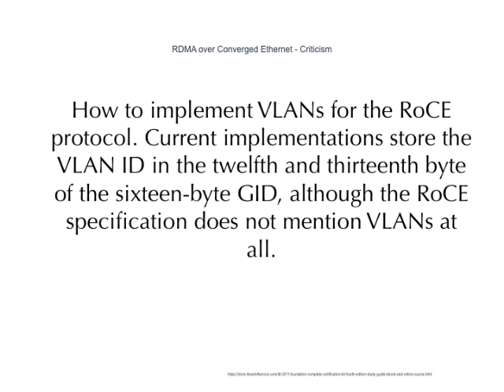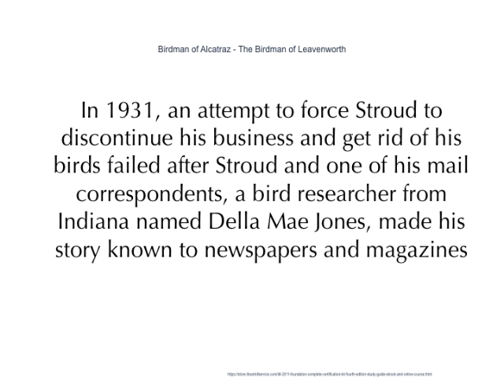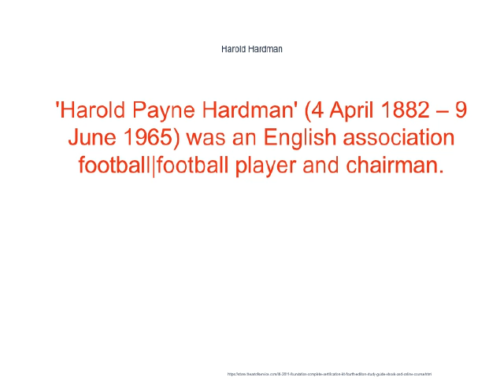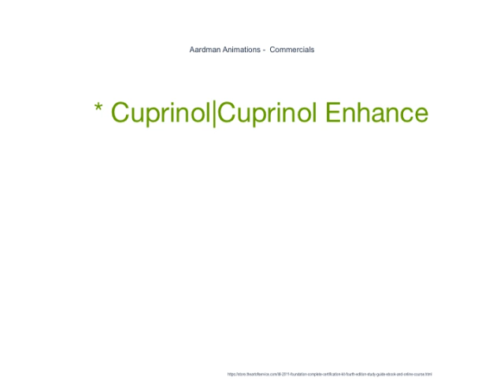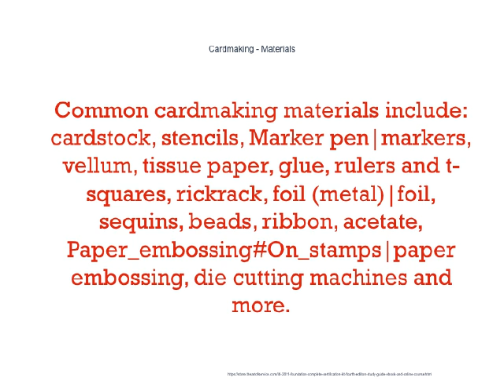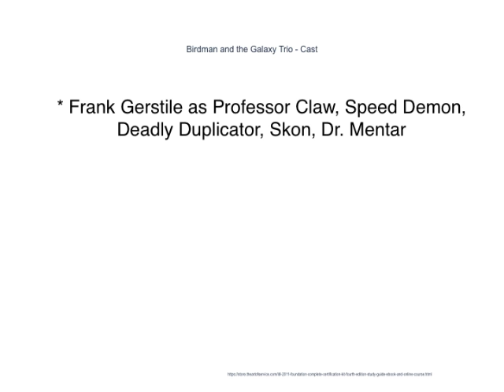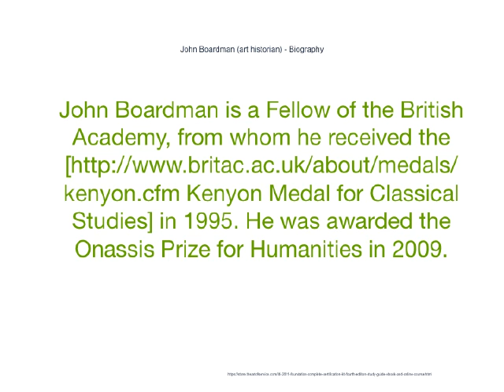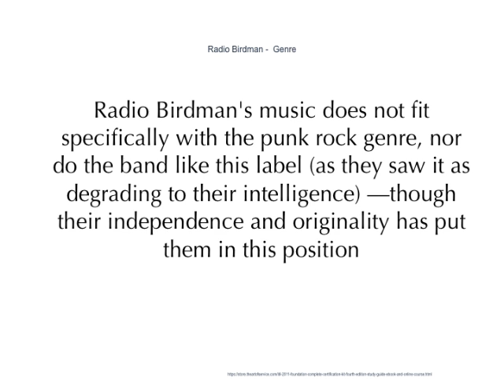Look At RDMA Now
Wodehouse, PG Wodehouse (1881–1975)], guardian.co.uk, accessed 21 May 2007Robinson, Arthur. List of allusions to GS in Wodehouse], Home.lagrange.edu, accessed 27 May 2009 Guy Bolton, and Victor Herbert, and later Jerome Kern, Ira Gershwin, Yip Harburg,Meyerson, Harold and Ernest Harburg Who Put the Rainbow in the Wizard of Oz?: Yip Harburg, Lyricist, pp.